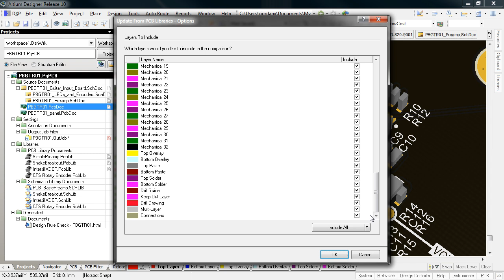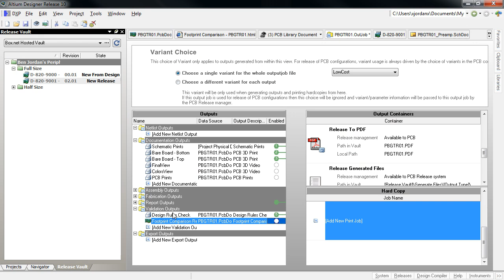Footprint Comparison Report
This new Release 10 capability allows you to perform detailed checks of PCB footprints against the source libraries. You can then interactively browse the changes graphically and generate a report. The ECO is then used to update the selected footprints on the PCB. The graphical comparator is also available as a validation test within the Output Job Files.